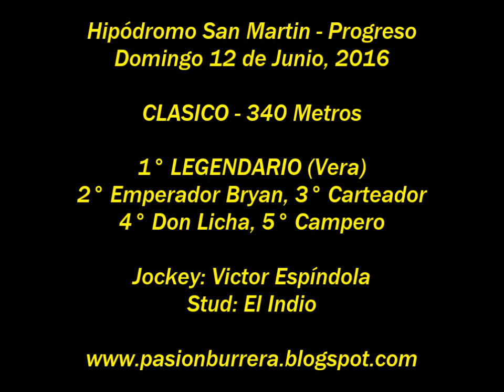Legendario, Progreso (12-06-15)